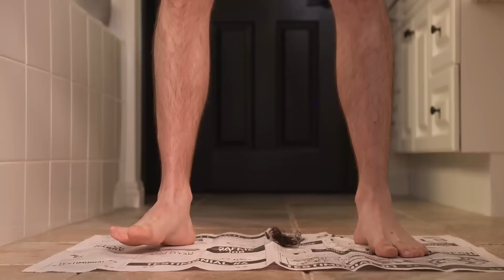Publicité MANSCAPED™ The Lawn Mower 4.0®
C’est quoi MANSCAPED™ ?
Fondée en 2016 par Paul Tran à San Diego en Californie, Manscaped™ est une marque de rasage dédiée à l’hygiène intime masculine. Notre large gamme de produits inclut des outils de rasage premium, des soins et des accessoires spécialement conçus pour compléter votre routine intime au quotidien. Nos produits les plus populaires sont la tondeuse pour le corps et l’entrejambe The Lawn Mower® 3.0, le déodorant intime Crop Preserver® et les lingettes intimes Crop Mop®, entre autres. Vous pouvez retrouver tous nos produits en ligne sur notre site manscaped.com. Nous livrons dans plus de 30 pays dont les États-Unis, le Canada, l'Australie, la Nouvelle-Zélande, le Royaume-Uni, l'Union européenne, la Norvège et la Suisse. Une sélection de produits et des sets exclusifs sont également disponibles auprès de Target et sur Amazon avec plusieurs options de livraison et les avantages Amazon Prime. Nos produits sont disponibles dans les magasins Best Buy aux États-Unis et bientôt auprès d’autres revendeurs à l’international !

En plus de proposer aux hommes les meilleurs outils et produits dédiés à l’hygiène intime, Manscaped™ veut lever les tabous autour du rasage et des soins intimes masculins pour redonner confiance aux hommes dans un monde qui ne cesse d’évoluer. En s’associant avec la Testicular Cancer Society, Manscaped contribue à sensibiliser la population au cancer des testicules. Pour plus d’informations et pour découvrir nos appareils et produits, rendez-vous sur manscaped.com.

The Lawn Mower® 4.0, c’est quoi ?
The Lawn Mower® 4.0 est la tondeuse pour l’entrejambe quatrième génération de MANSCAPED™. The Lawn Mower™ 4.0 intègre des lames en céramique interchangeables avec technologie SkinSafe®. Elles sont spécialement conçues pour un rasage précis et en toute sécurité de vos parties intimes.

Les avantages de la tondeuse The Lawn Mower® 4.0 de MANSCAPED™
✅ Technologie SkinSafe™
✅ Lame en céramique interchangeable
✅ Moteur de 7 000 tr/min
✅ Technologie QuietStroke™
✅ Batterie rechargeable 600 mAh lithium-ion
✅ Étanche
✅ Sans fil
✅ Système de recharge sans fil
✅ Lumière LED 4000k avec diffuseur
✅ Circuit de protection contre les charges et décharges excessives
✅ 4 sabots réglables
✅ Indicateur d’état de la batterie à 3 niveaux
✅ Bouton On/Off multifonction
✅ Verrou de sécurité
✅ Câble tressé USB Type-C avec adaptateur